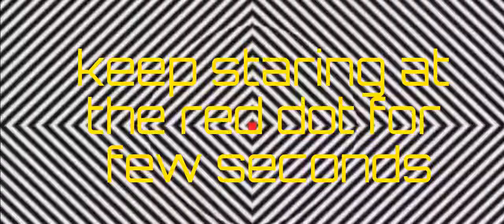I can make you forget your name in 24 seconds!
comment if you like the video